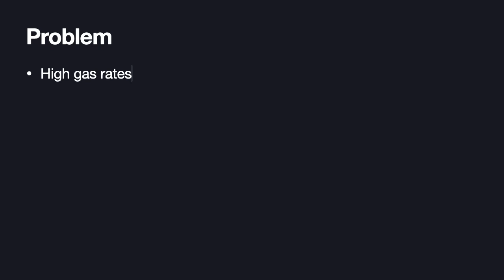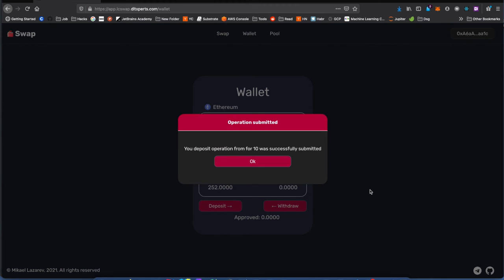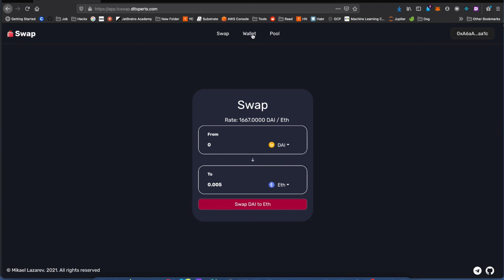LayerCakeSwap Demo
LayerCakeSwap is a DEX protocol which consumes 7 times less gas1 in comparison with UniSwap, based on L2 network. It solves following problems:

- High gas rates make DeFi expensive for users ~$12-18 USD per swap (@ 1,000 USD/Eth)
- DeFi users prefer and trust Ethereum and aren’t willing to migrate to side chains solutions (like Binance Smart Chain, POA, etc.) for gas efficiency

Users interact with LayerCakeSwap smart contract on Ethereum using familiar interface, no additional setup required. Even more, LayerCakeSwap contract API is accessible for other smart contract on Ethereum.

Smart contract emits events to manage operations on L2 network based on Polkadot (Substrate). Gas efficiency comes from executing calculations & data storage on L2 network.